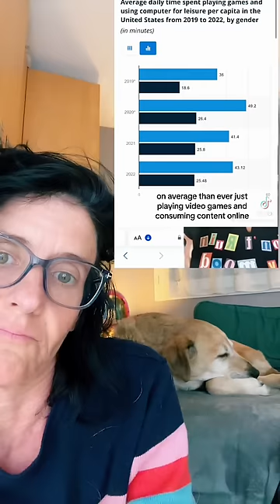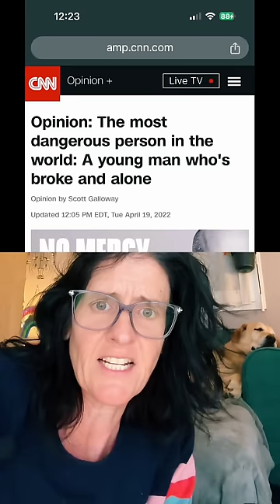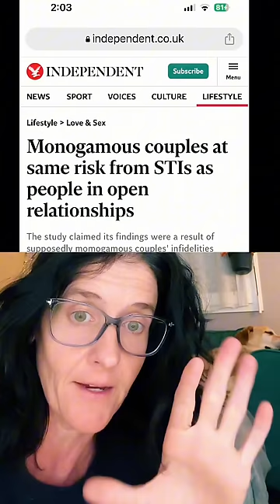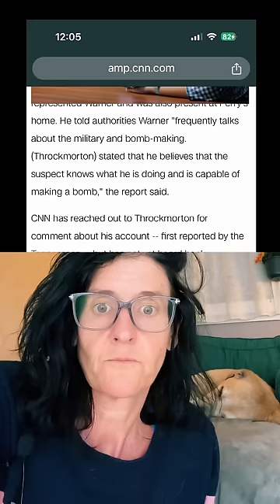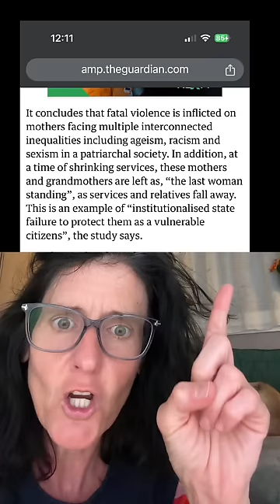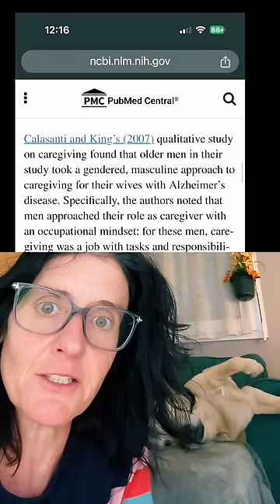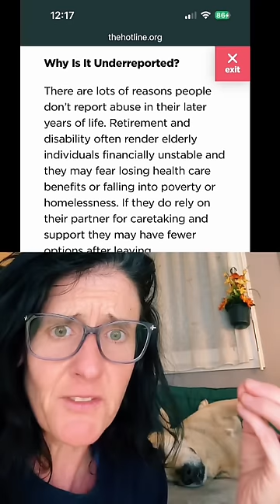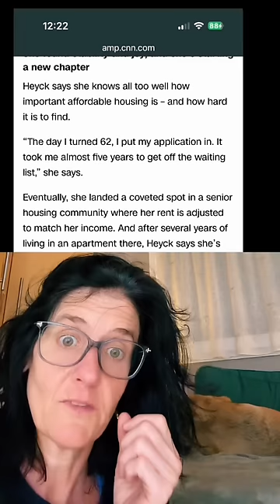Why men are punching women in public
Follow @BurbNBougie @theresehlee @LorraineKamesha  and @originalkandicekellynews  on YouTube !

This is an extinction burst as some have called it. It might get worse before it gets better. It might SEEM worse when it’s not. Bc we are seeing what men do in their homes . They’re taking that violence outside the home . And they’re transferring it to their moms, their daughter in laws, their daughters, theirs sisters, any woman who take them in and do all this labor for them that they don’t want to do . Emotional labor, domestic labor, mental load, therapy, ect. Let them figure it out. Don’t let these dusty, golddigger, Peter Pan hobosexuals move in. Most of them won’t change until they’re forced to. Tap out and center your safety.